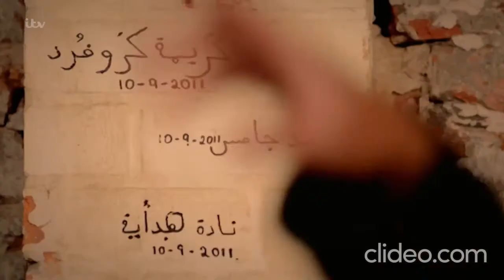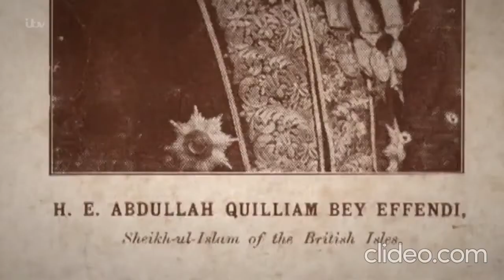The story of Britain's first mosque and it's founder Abdullah Quilliam - Britain's Secret Homes ITV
This video tells the story of a British convert to Islam called Abdullah Henry Quilliam and the mosque he established following his conversion which is purported to be Britain's first mosque.

Abdullah Henry Quilliam converted to Islam in 1887 following his return to Britain from Morocco. In 1889, he established a small mosque at 8 Brougham Terrace, on West Derby Road, Liverpool. In 1891, this mosque was officially established as the Liverpool Mosque and Muslim Institute.